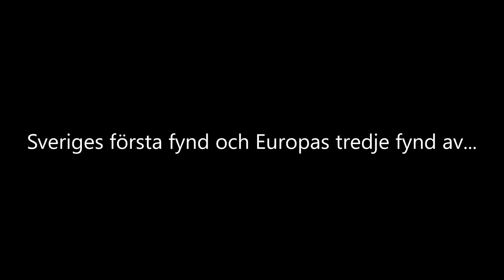Orientpipare/Oriental plover (Charadrius veredus)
Födosökande vid Mudderdammen, Torslanda (Göteborg) (Vg).
31 maj 2020. Sveriges första fynd och Europas tredje fynd.